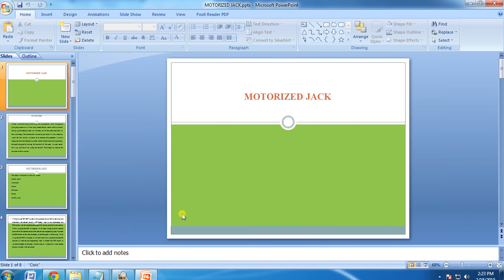IEEE 2014 MECHANICAL MOTORIZED JACK